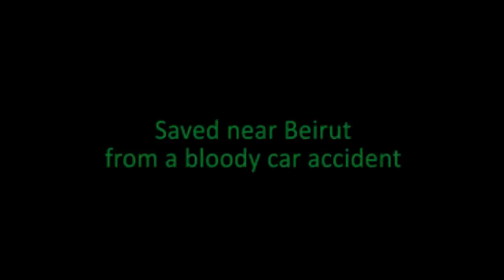Vizsla Lab Mandy Saved in Lebanon; Now a Pup Looking for Furever Home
They say dogs live in the moment, and given an opportunity to forget a past that is less than kind, they'll do it in a heartbeat.  This could not be more true for Mandy.  Now here in Canada and in the care of Beaver Creek Farm Sanctuary, she is a happy, bouncy, delightful Vizsla Lab pup with a mischievous edge that comes from being so darn smart!

Adopt a Lebanon Rescued Dog

Beaver Creek Farm Sanctuary is a safe place for animals who have been abused or neglected to recover and become healthy. Our adoption program matches our rescued and rehabilitated animals to the family best able to continue to give them a fine, healthy and happy quality of life.

Find out more about our dog foster and dog adoption program by exploring our website here!